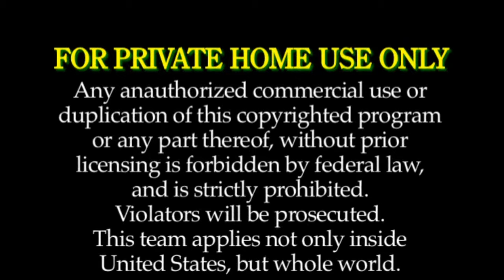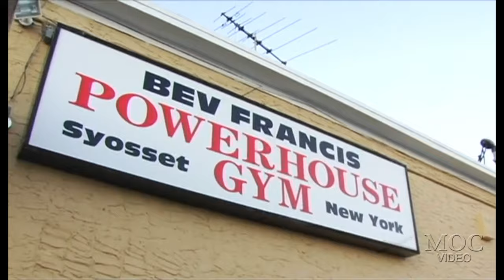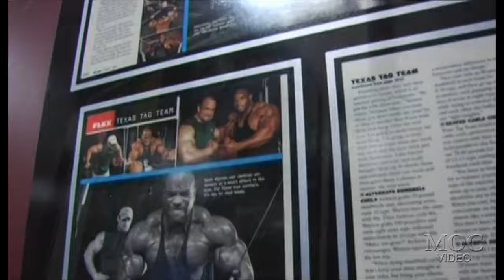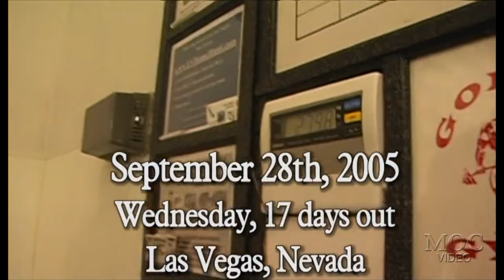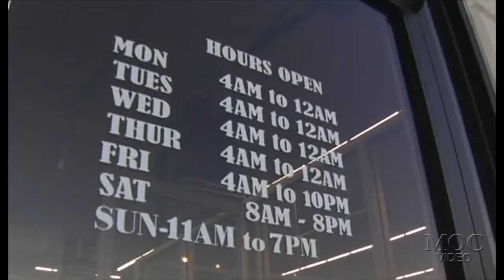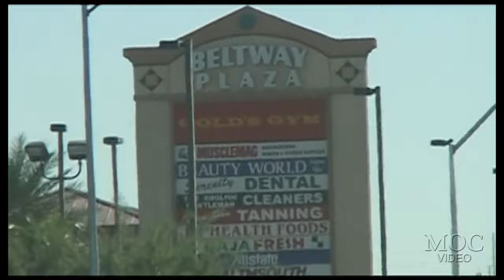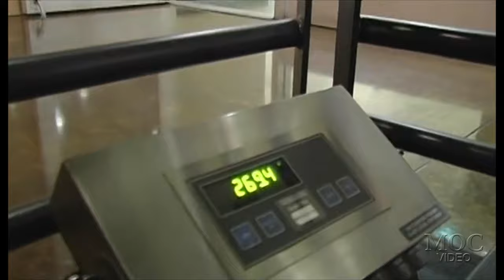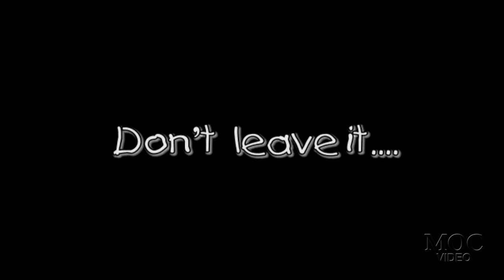Battle For The Olympia 2005 DVD - COMPLETE MOVIE UPLOAD!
0:01:23 Lee Priest : Legs (before he changed his mind)
0:37:03 Gustavo Badell : Biceps
1:11:03 Darrem Charles : Chest
1:46:24 Victor Martinez : Chest
2:18:26 Craig Richardson : Legs
2:42:24 Johnnie Jackson : Chest
2:42:24 Branch Warren : Chest (Branch & Johnnie train together)
3:07:58 Ronnie Coleman : Legs
3:38:18 Quincy Taylor : Back + Chest
4:00:46 Jay Cutler : Arms
4:34:57 Gunter Schlierkamp : Chest
5:04:03 Kris Dim : Back
5:27:54 Melvin Anthony Jr. : Delts
6:04:49 Dennis ”The Menace” James : Back
6:32:56 Alexander Fedorov : Back
7:06:16 Chris Cormier : Arm + Back
7:30:03 Ronny Rockel : Chest + Back
8:19:58 George Farah : Arms
8:38:25 David Henry : Chest